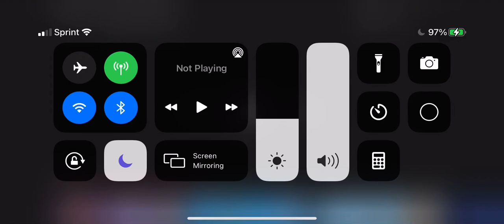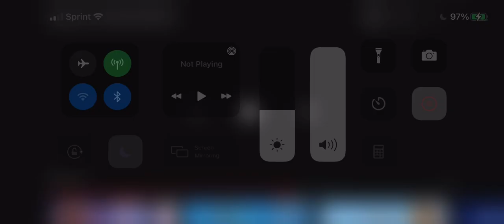Guess this promo #23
It has two movies which are: The Omen and X-Men: The Last Stand!

Hint: T_e S_n_i_e_